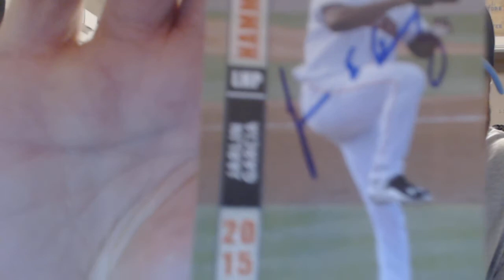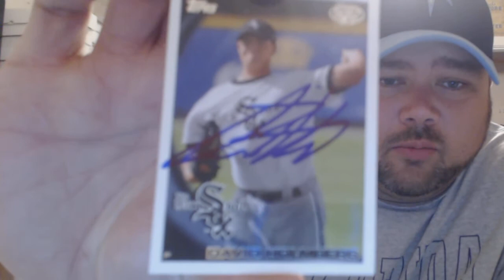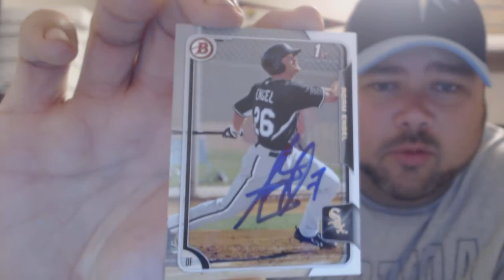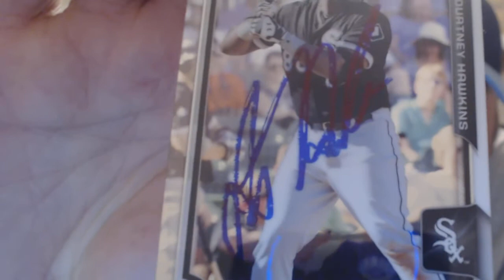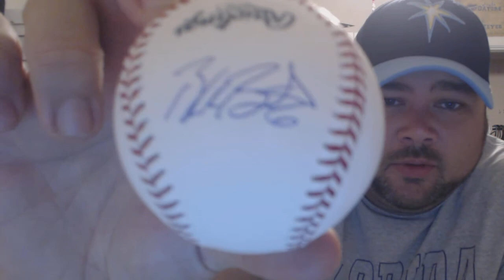IP Recap 4-7-16 Jacksonville Suns vs Birmingham Barons